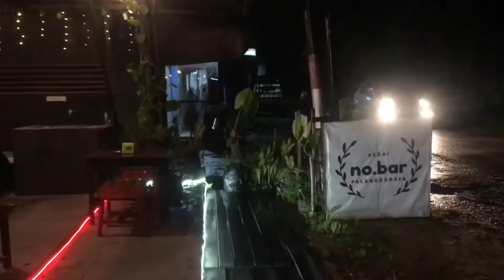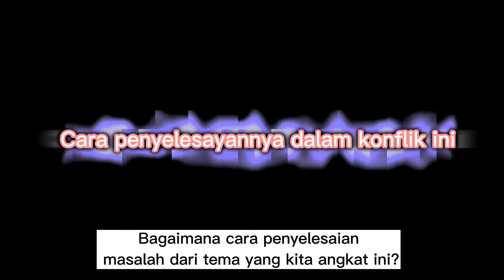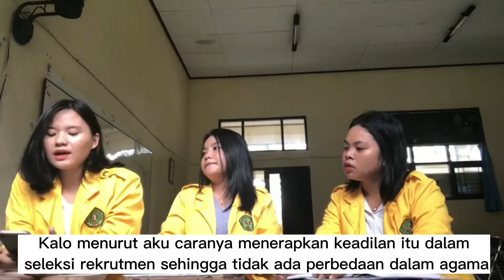DEEP DIVE SOSIOLOGI EKONOMI EPS 11: AGAMA MENENTUKAN PEKERJAAN- LEWIS A COSER Feat kelompok matcha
“AGAMA MENENTUKAN PEKERJAAN”

Kelompok 3 (MATCHA)

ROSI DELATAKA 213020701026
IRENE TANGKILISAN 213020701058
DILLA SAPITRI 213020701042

Kami melihat bahwa terjadinya ketidakadilan dalam seleksi tenaga kerja dalam bisnis stand minuman dan rumah makan,dimana orang hanya mencari tenaga kerja yang beragama islam sehingga terjadi ketidakseimbangan ekonomi bagi para tenaga kerja non -muslim dikarnakan mereka selalu beranggapan bahwa hanya tenaga kerja muslim yang hanya memberikan keuntungan karna islam identik dengan pakaian yang tertutup dan makanan yang halal sedangkan belum tentu tenaga kerja non-islam tidak dapat mengunakan pakaian sopan dan mengonsumsi makanan halal.dengan adanya konflik ini memberikan dampak positive bagi si pemilik bisnis tetapi memberikan dampak negatif bagi calon tenaga kerja lainnya.